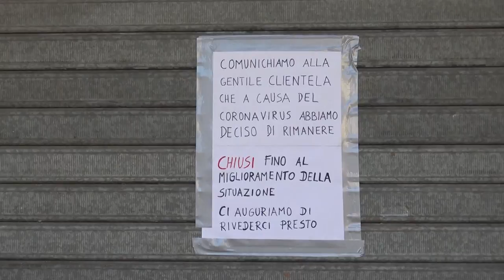Restoacasa Covid19 La realtà, le norme, la vita a Novafeltria in provincia di Rimini